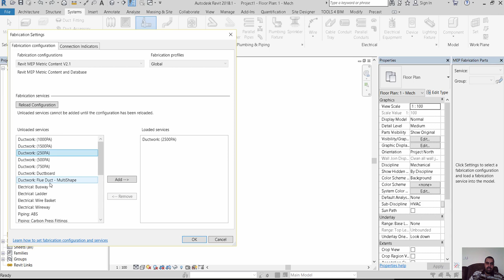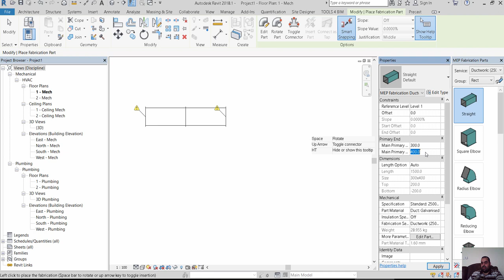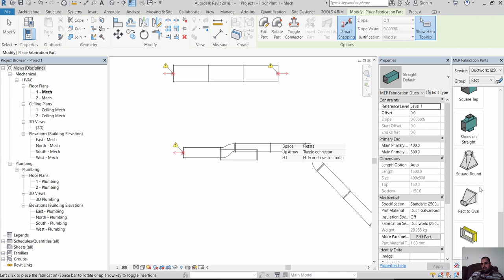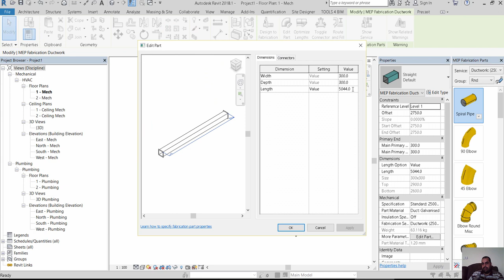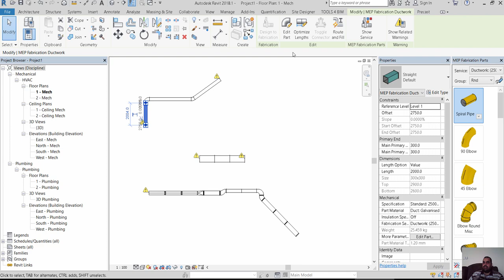REVIT MEP Fabrication Parts